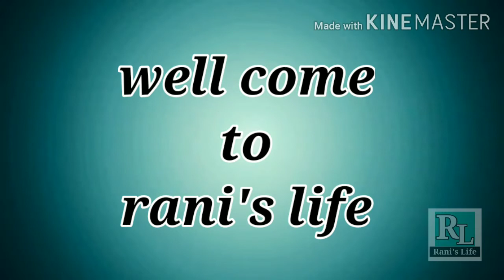कोकणातील चुलीवर भाजलेल्या काजी....😋😋😋